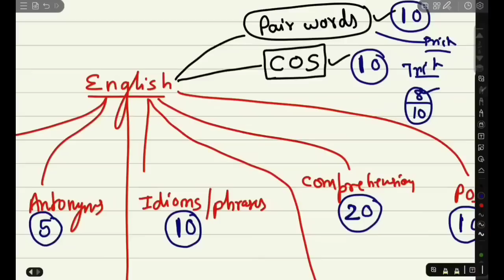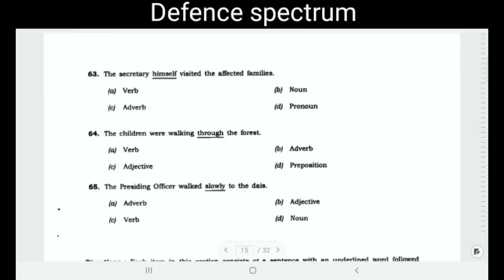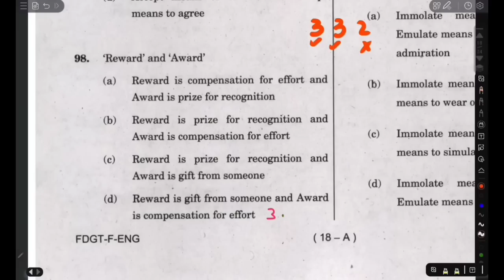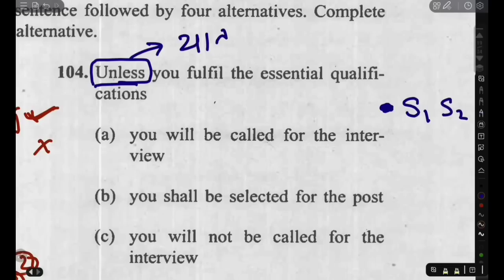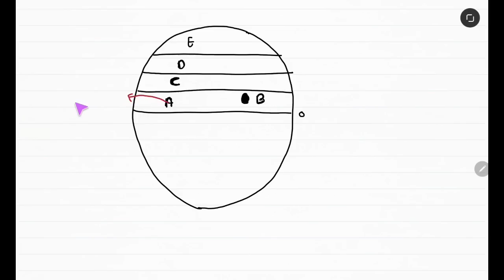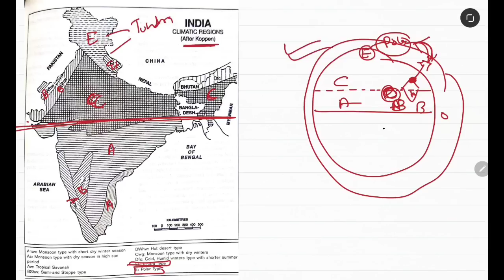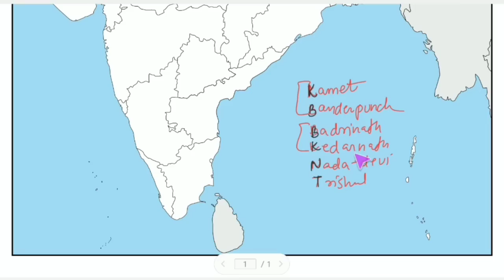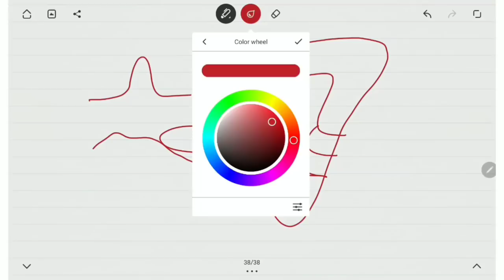CDS 2 2023 Brahmastra ENGLISH Tricks & GS Tricks